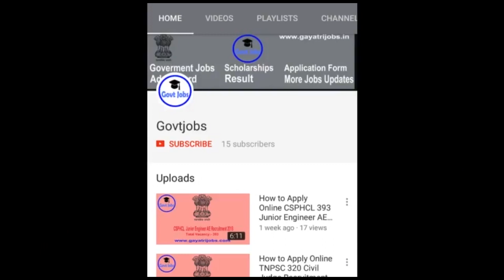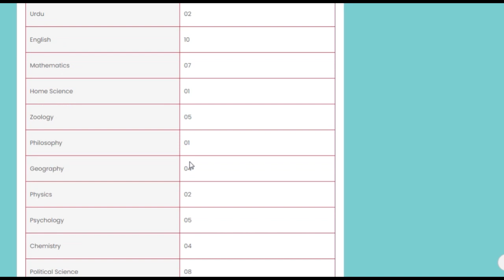UPPSC Assistant Professor Admit Card 2021 Download Written Examination Date- 17 April 2021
Uttar Pradesh Public Service Commission has released the UPPSC Assistant Professor Admit Card for the upcoming written examination. Examination Date- 17 April 2021. Download the UPPSC Assistant Professor Hall Ticket for the written test through the official website link which is available @